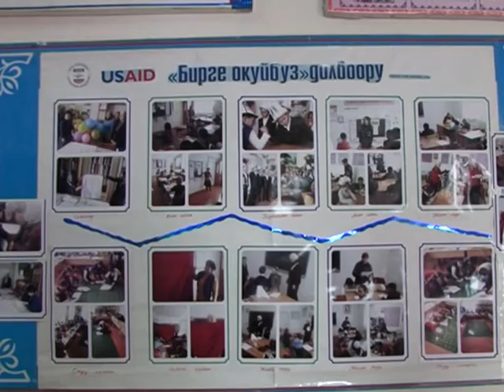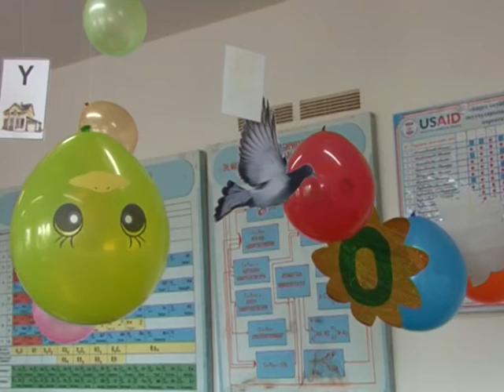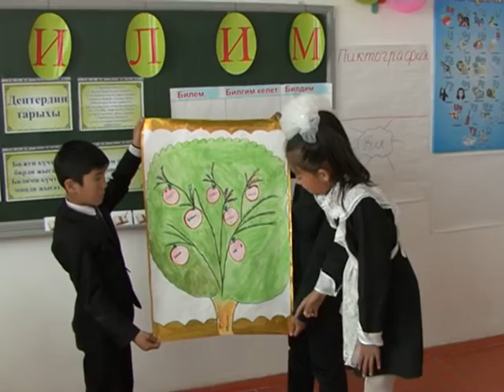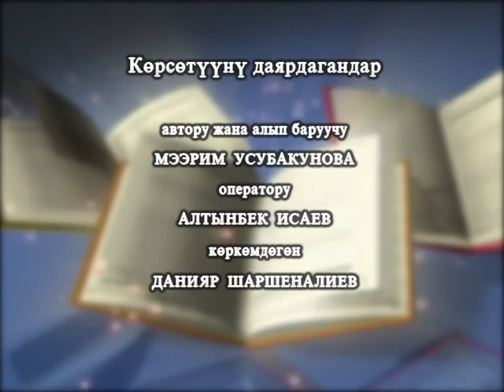Жети-Өгүздө "Бирге окуйбуз" долбоору кандай иштейт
Жети-Өгүз районун Аң-Өскөн айылындагы И. Сооронбаев атындагы орто мектебинде окуучулардын сапаттуу билим алуусуна баардык шарттар түзүлгөн. Учурда аталган мектепте баардыгы 329 окуучу билим алса, алардын 145ши башталгыч класста билим алышат. Башталгыч класстардын окуучуларынын окуу жөндөмдөрүн жакшыртуу максатында 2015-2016 окуу жылдарынан баштап USAID “Бирге окуйбуз” долбоору менен иштеп келишет. Долбоордун алкагында райондук деңгээлде аталган мектепте USAID уюштурган семинар өткөрүлдү.